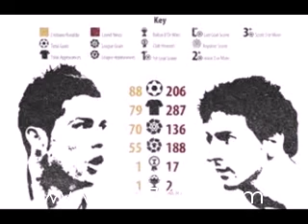فنان يرسم رونالدو بالكرة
فنان بولندي يرسم كرستيانو رونالدو بالكرة فقط
فنــان